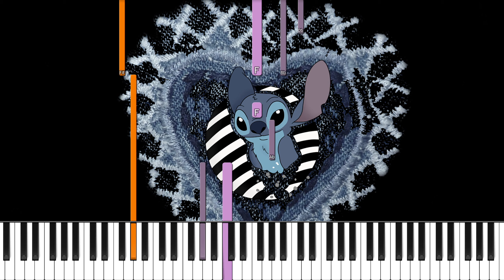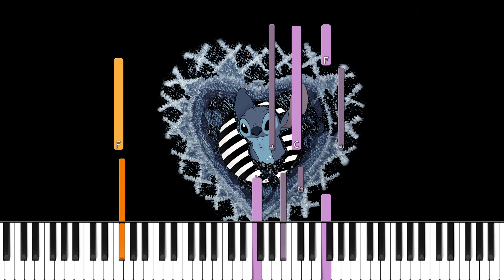FRAESPO - SCUSA MA - Piano ACCOMPANIMENT Tutorial (FREE MIDI)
Volete imparare a suonare al pianoforte "Scusa Ma.." di Fraespo?
Eccovi qui il piano tutorial con tanto di SPARTITO e FILE MIDI

🥁 BPM: 99
🎹 Tonalità: Si bemolle minore

(00:00) Intro
(00:10) Inizio Tutorial
(01:57) Fine Tutorial + Outro
(02:15) GIF Panda